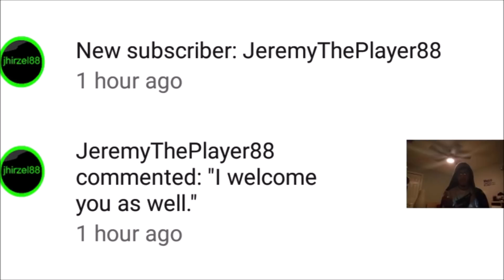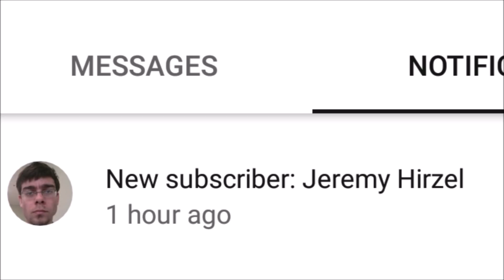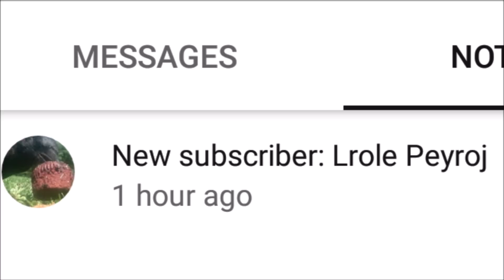NEW SUBSCRIBER SHOUTOUTS #1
The Brigades Of Selections are taking over this channel for new subscriber shoutouts.